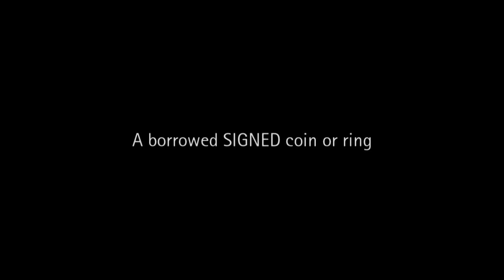Leap by Agus Tjiu Gave Munttruc